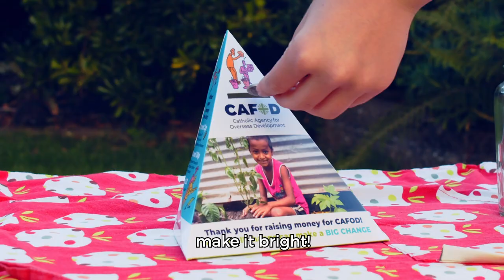Brighten Up this Harvest! | CAFOD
Use this film to get involved with CAFOD and Brighten Up this Harvest.

Brighten Up this Harvest to help build a brighter world and make a difference to the lives of others. However you raise money, make it bright! Brighten Up fundraising ideas include: cake sale, sponsored sports day, nail painting, non-uniform day… the brighter the better!

Watch our film about Fabiano in Uganda and see the difference your fundraising makes

CAFOD is the Catholic Agency For Overseas Development. We are an international development charity and the official aid agency of the Catholic Church in England and Wales.